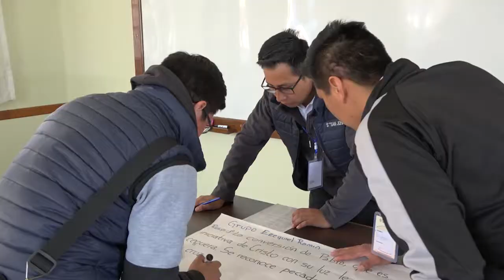VIDEO: San Pablo es un ejemplo de misión radical, alegría y dedicación a Cristo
“La vocación misionera de San Pablo, como paradigma”, fue el primer tema de la segunda Jornada del Congreso Misionero de Seminaristas a cargo del Padre Pablo Ponce, Rector del Seminario Mayor San Jerónimo en la Arquidiócesis de La Paz
Producción
La Paz, 15 de octubre de 2019